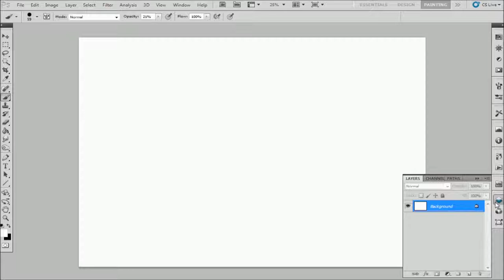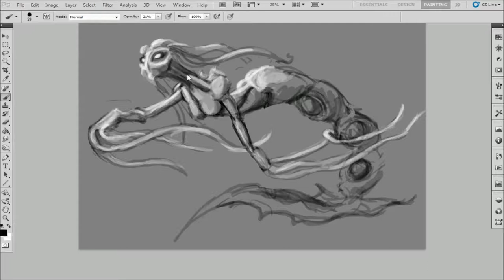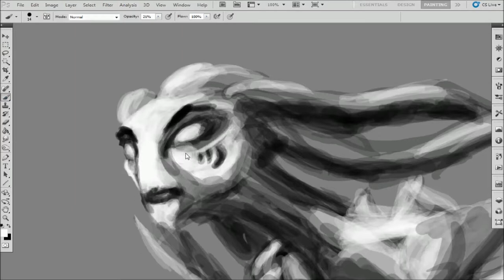Design of the Day: Mermaid (Day 1)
Here's my first installment in a video series showing a quick and loose design process I like to use. My first subject evolved into a mermaid that I'm rather proud of, design wise. As I go through this series if there is any significant interest for a certain drawing I will probably do a video series showing me painting it in photoshop.

Artist: Me
Real Time Elapsed: 45 minutes

Art Program: Adobe Photoshop CS5
Video Capture: MSI Afterburner
Video Editing: Movie Maker